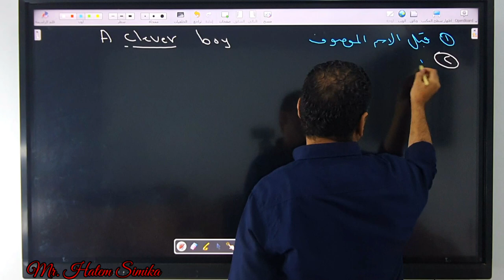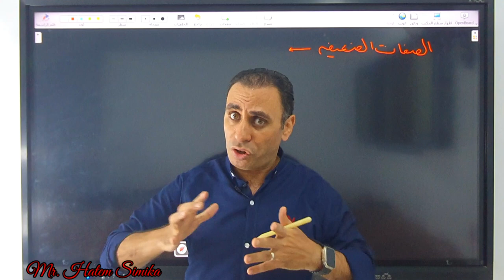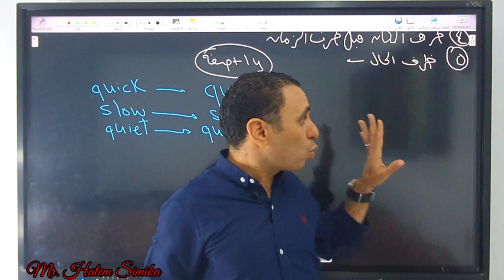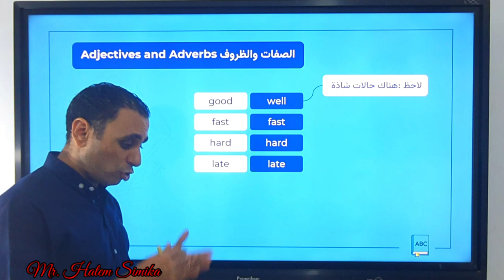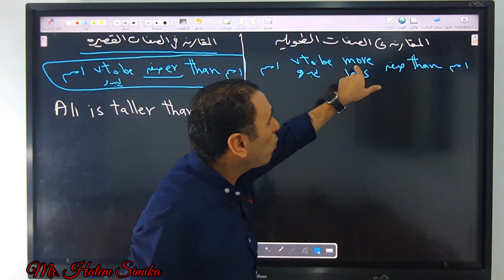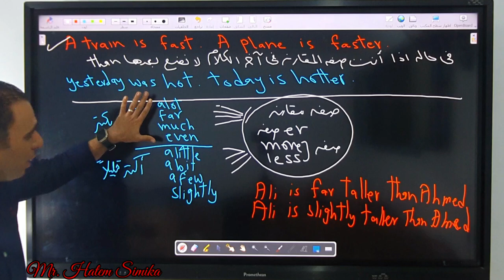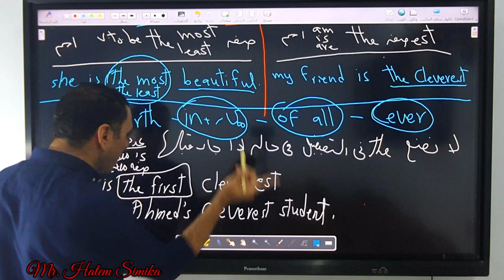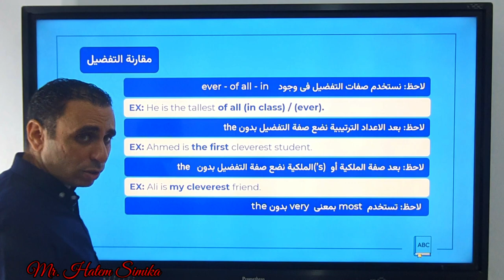شرح قاعدة الوحده الثانيه 2 ثانوي | قواعد unit 2 الثاني الثانوي | الصفه والظرف | مقارنة تفضيل الصفات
شرح قواعد الوحده الثانية انجليزي ثانيه ثانوي
قاعدة unit 2 انجليزي 2 ثانوي
Grammar الوحده الثانية انجليزي ٢ ثانوي 2025
قاعدة unit 2 انجليزي الثاني الثانوي
قاعدة unit 2 انجليزي الثاني الثانوي ٢٠٢٥
جرامر الوحده الثانيه 2 ثانوي
grammar Unit 2 ثانيه ثانوي
الوحده الثانية
unit 2
قواعد انجليزي الصف الثاني الثانوي 2025
قواعد الصف الثاني الثانوي انجليزي 2025
قواعد انجليزي ٢ ثانوي ٢٠٢٥
قواعد 2 ثانوى انجليزى 2025
قواعد اللغة الانجليزية للصف الثاني الثانوى 2025
شرح قواعد اللغة الانجليزية الثاني الثانوى 2025

❤👈رابط الصفحه الشخصيه على فيس بوك

قبل متفتح الڤيديو ❤❤❤❤ متنساش اننا حاطين حاجات مهمه كمان  في قوائم التشغيل اللي جايه  اكيد تهمك جدا 👌👌 بص عليها الاول 😚😚😍